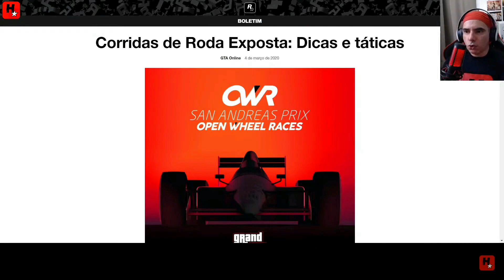*OPRESSOR MK3* NOVO DLC POLICIA VS LADRÃO (GTA ONLINE)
Música
Mortals
Artista